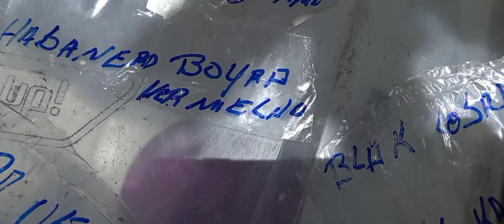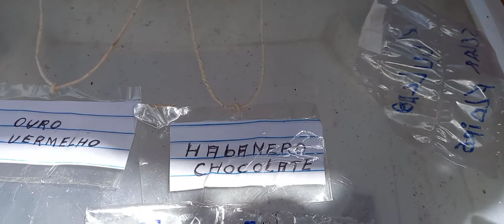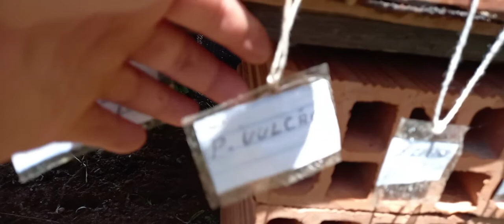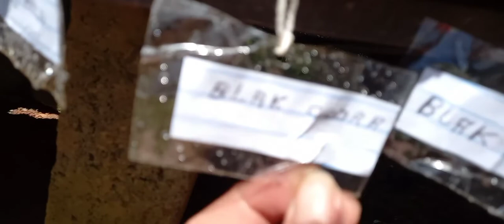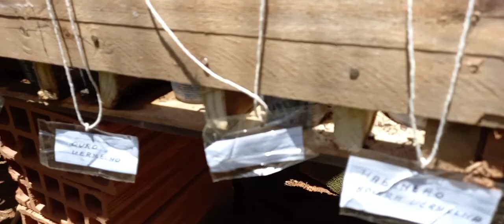Semeando pimentas/ Todas catalogadas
Semeando pimentas/ Todas catalogadas.  Estas sementes ganhaei de um inscrito. Semeando pimentas e começando minha coleção...